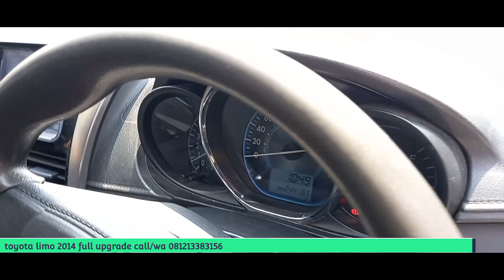🔴🔴WOOOWW DAPET MURAH TOYOTA vios limo 2014 harga StANDAR dapetnya paket upgrade bisnis..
halo semua

buat semua yang lagi cari mobil bekas
khususnya ex taksi

nih ada limo gen 3 2014
warna putih
full upgrade

jika berminat
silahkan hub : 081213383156